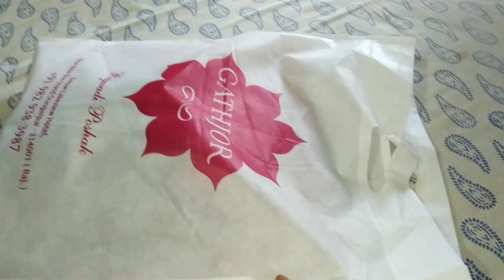parcel mein mile bahut Sare paise # Nanosa sikhe bhutte#vishnupriya # life is deram